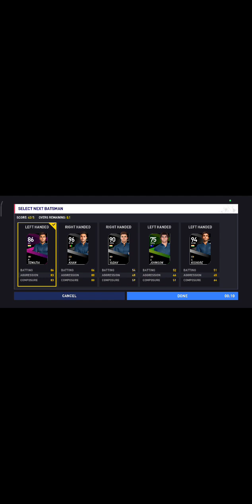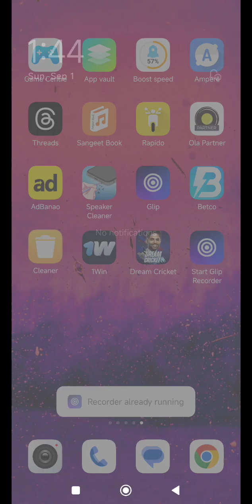KPL Part 4 Gujarat VS Chennai third match